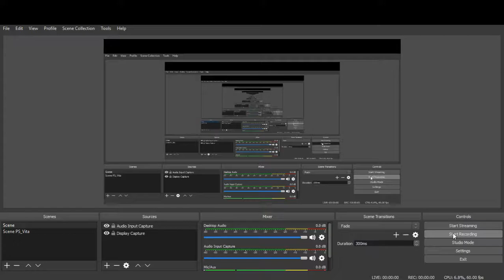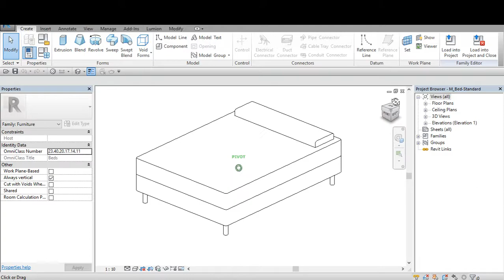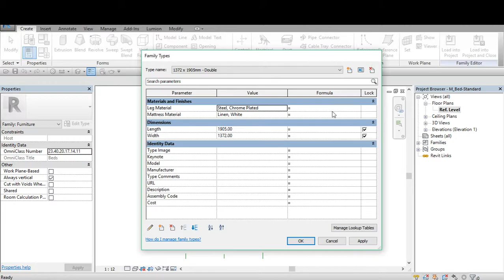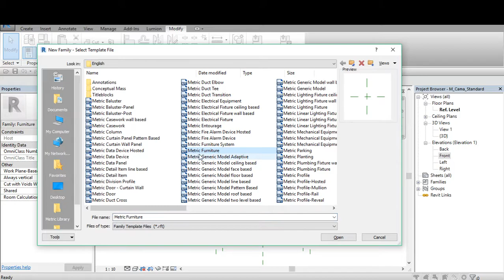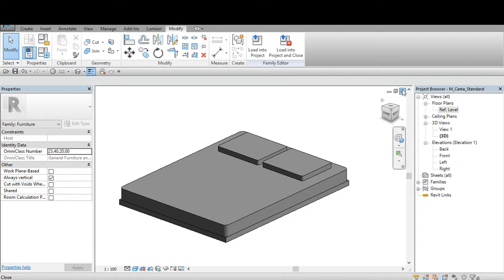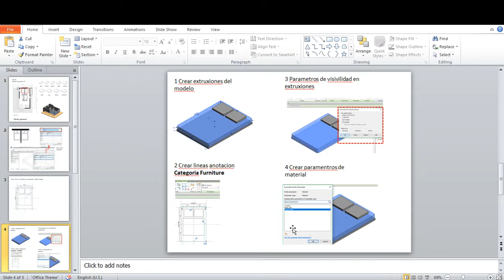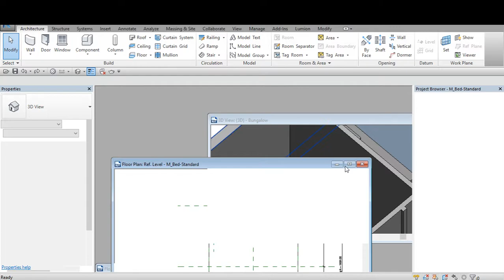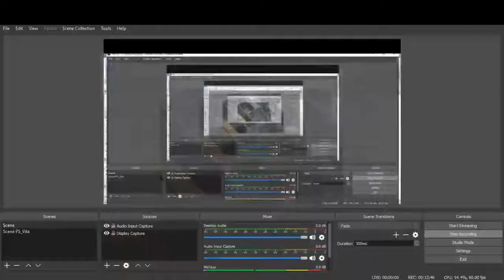Modelado Cama Standard Revit 2017 01 08 09 57 46